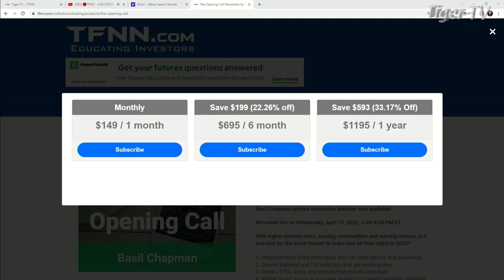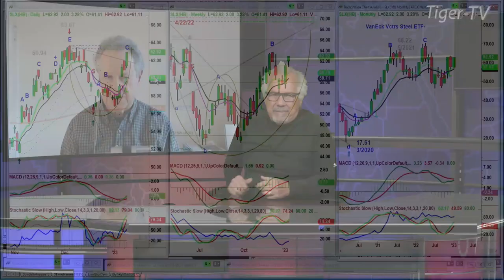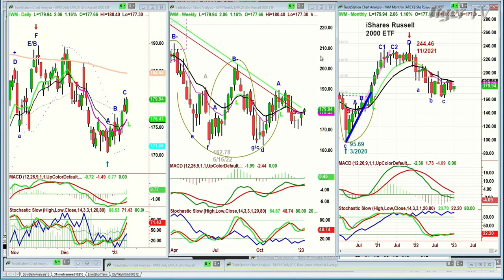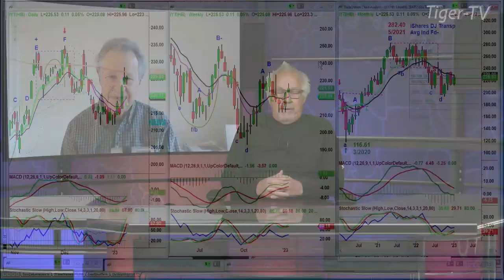January 10th, Basil Chapman on the Tom O'Brien Show - 2023